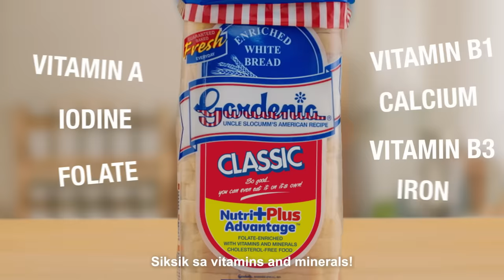Always Gardenia: Mom & Daughter | Nutri+ Plus Advantage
Ang paborito ko noon, paborito rin ng kid ko ngayon! Just like Gardenia! May lambot, bango at sarap na hindi nagbabago. Ganyan ang Gardenia. Fresh. Nutritious. Always Gardenia.

ASC Ref G0180P061623G